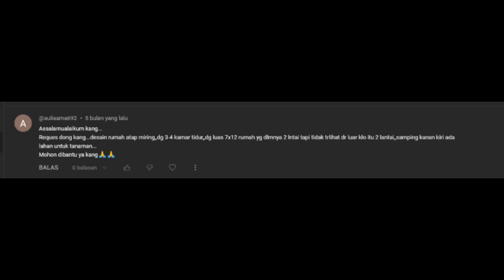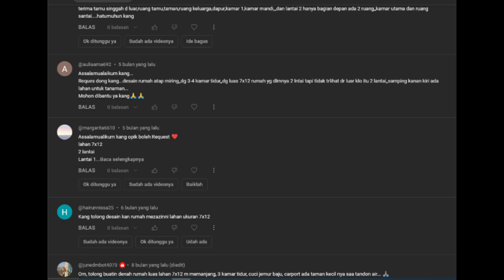Ini Dia! Rumah Nyaman dan Tampan di Lahan Pas Pasan Sayang Untuk di Lewatkan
Setiap orang memiliki rumah impian yang berbeda-beda. Salah satu desain rumah favorit yang disukai oleh banyak orang adalah rumah elegan.
Salah satu model rumah elegan yang paling mudah untuk diwujudkan adalah rumah sederhana dengan tampilan elegan. Mau tahu seperti apa ide desain rumah minimalis sederhana tapi elegan tersebut? yuk kita simak bersama video desain kali ini.
CP Admin ; 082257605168 chat only